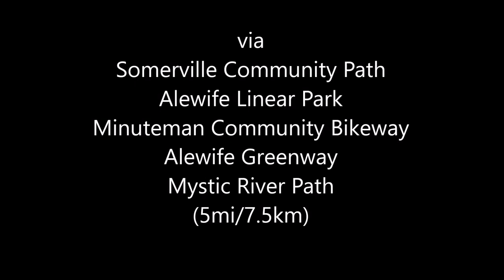Davis Square to Mystic Lakes (Massachusetts) 8x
5mi/7.5km section of connected bike trails in Medford, Arlington, Cambridge, Somerville Massachusetts:

via: Somerville Community Path/Alewife Linear Park/Minuteman Community Bikeway/Alewife Greenway/Mystic River Path

8x speedup; 3min44sec Hyperlapse

Background:

These videos were shot with a handlebar-mounted Yi Action Camera; a compact, wide-angle, HD, sports camera.

The handlebar mount is  approx. waist high (much lower than a helmet-mounted-camera); and the camera's view is where the front wheel is pointing rather than where the rider is looking. This gives a steadier view of the actual trail ahead.

The raw video was initially processed in MovieMaker; the stabilized 8x time lapse was produced with HyperLapse.

The bike is an Evelo Aurora.

Video filmed on Sept 9 2016.

For a view of these trails ridden from the other direction, see:

Perfect Autumn Day Bike Ride:
Mystic Lakes to Davis Square (Mass); 8x std